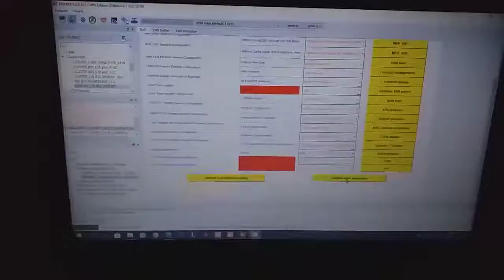Alterando parâmetros remotamente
Aqui um breve vídeo do colega que está no estado do Maranhão e eu em SP fazendo as alterações no veículo dele (material para uso do Fluence Clube Nacional) utilizando o AnyDesk em ambos notebooks e ele com o adaptador Elm327 - OBD2 com microcontrolador Pic18f25k80 para acessar todos módulos do veículo (Fluence)

Link do elm327 para você poder efetuar qualquer alteração e apagar erros de airbag, abs, antipoluição e muito mais: